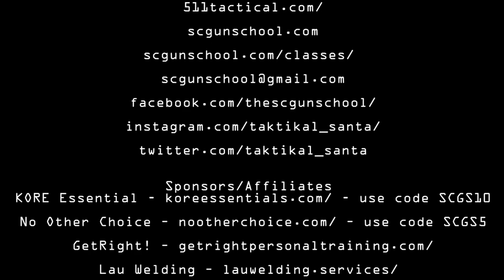5.11 A/T Series Footwear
Here is a quick review of the 5.11 A/T Series footwear and why I went this route.  I have had Propper, Danner's, and others, which the Danner's are comfortable but just not like what the A/T Series does.  I hope you all enjoy the video and please come back for more great info and review.

Lau Welding – lauwelding.services/

Radio Show
Talking with Taktikal Santa
Every Tues at 1:15pm EST